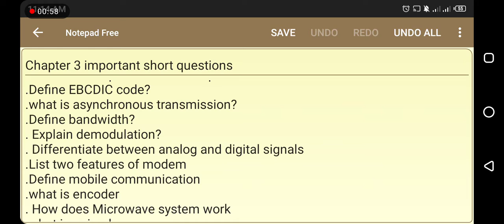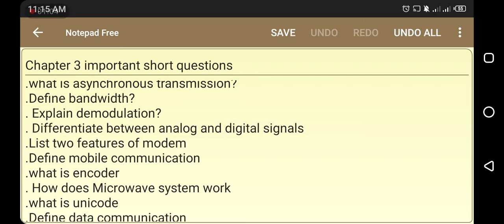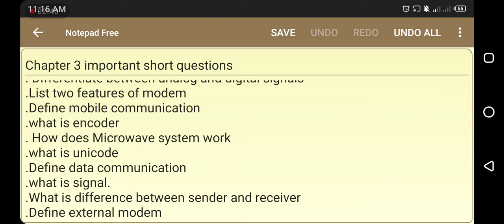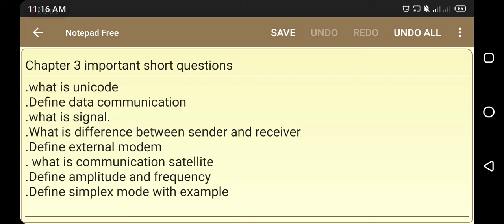1st year computer guess paper 2022|ics guess computer paper 2022| chapter 3 imp questions | GWU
Important questions